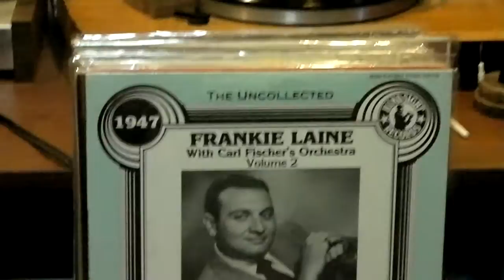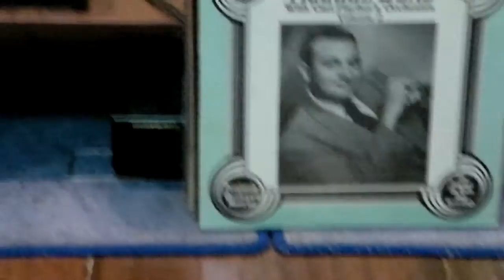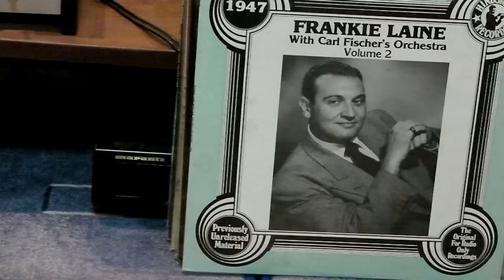Baby Baby All The Time 2 via Diy Isophon spk